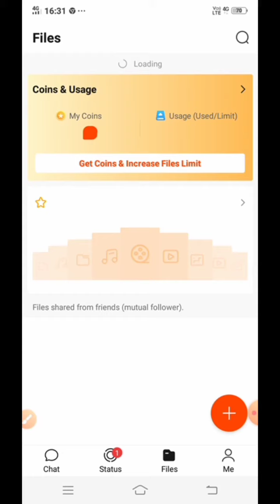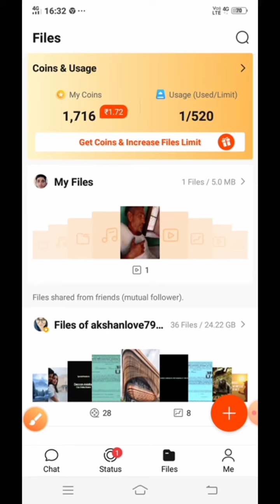Ello App Se Paise Kaise Kamaye || New Paytm Earning App 2020 loot earning app || Instant payment app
Refar code 7zivirx

Ello app kya hai